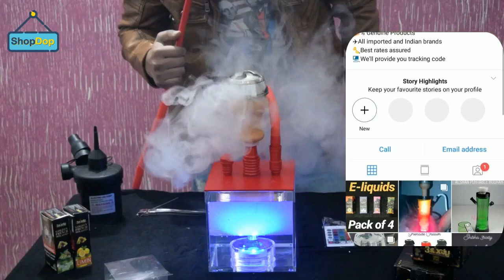Alshan GT Cubical Hookah | Info | Full Review | Cube Shape Shisha | ShopDop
In this video we are unboxing Alshan GT Cube Shape Hookah. Get to know about any kind of MYA Hookah, Alshan's hookah and other branded hookah. Check the video to know more about Alshan GT Cubical Hookah.

To get hookah products in wholesale price follow and contact any of these social handles :

ShopDop.in Snapchat: @shopdop.in

We are Delhi based wholesale dealer, who delivers all kind of hookah products i.e. hookahs, accessories, chillums in all over India. Get in touch with us now.